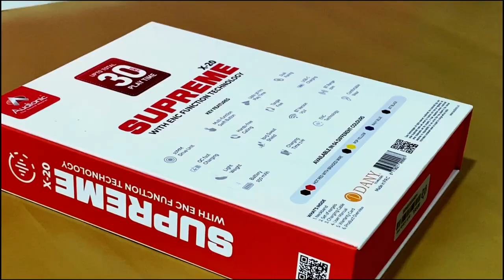Audionic Neckband X-20 SUPREME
X-20 SUPREME
-Bluetooth version 5.2
-1 Hour Charging Time
-150mAh Battery Capacity
-Dual Pairing Mode Connectivity
-Type-C Input Charging Method
-10-min Charge provides 10-hours Play Time
-12 Months Brand Services Warranty
-Brand : Audionic
-Color: Black
-Reasonable Price: DM Now